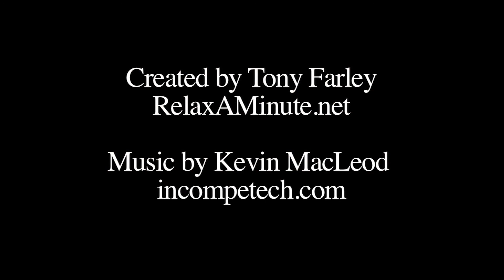Joshua Tree Sunset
A relaxing minute watching the sunset in Joshua Tree National Park.